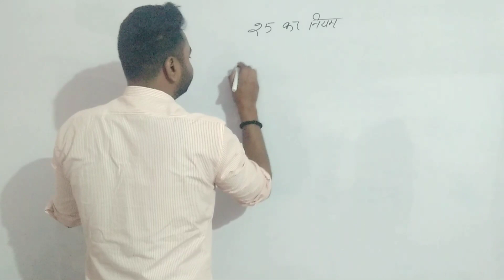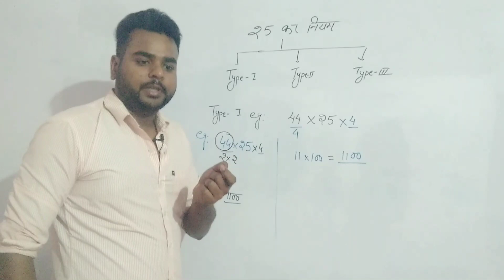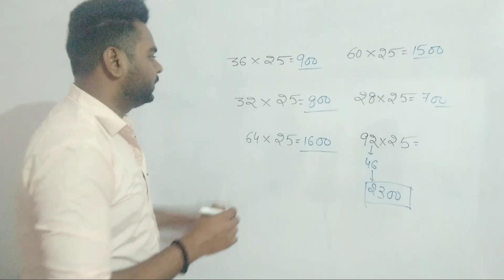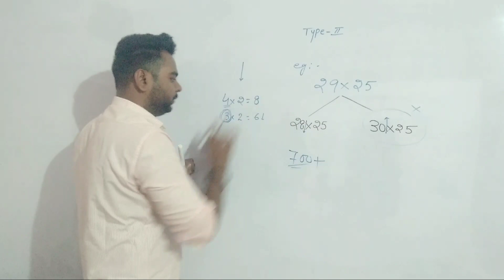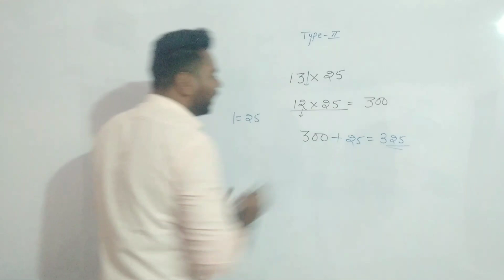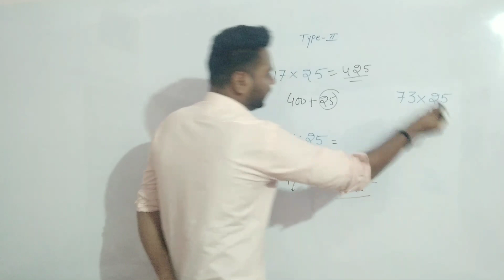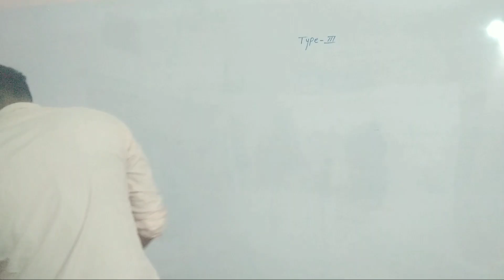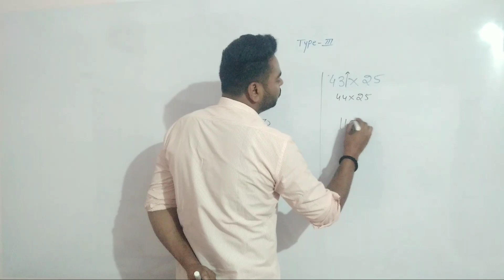🔥Anything ×25 Trick (part-1)🔥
basic calculation
anything×25😎😎😎